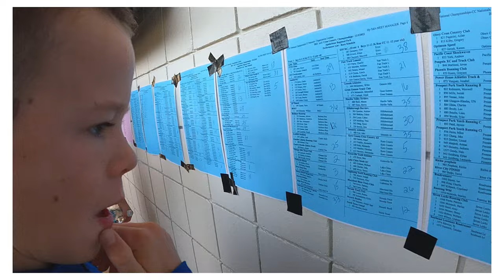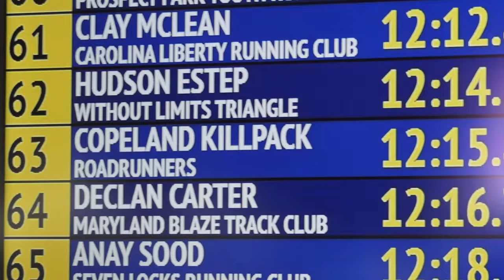2023 AAU XC Nationals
Roadrunners team vlog for the AAU XC Nationals in Tallahassee, Florida on Dec 2, 2023. The journey begins on Thursday with an early trip to the airport. The team landed in Orlando and drove to Tallahassee for a fun-filled weekend in the pouring rain. Course walk-through, team AirBnB home, church on Sunday, New Smyrna beach, hotel pool in Orlando, and Universal Studios all made this a memorable and character-building experience. Congratulations to the Roadrunners on individual and team performances!